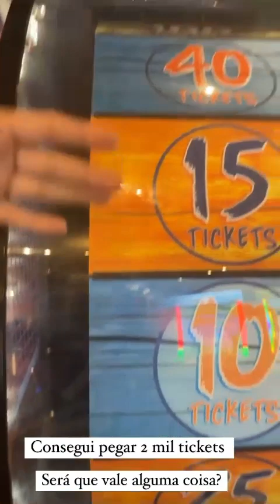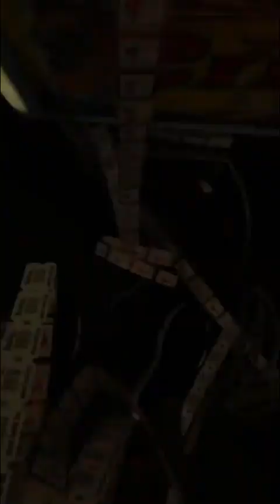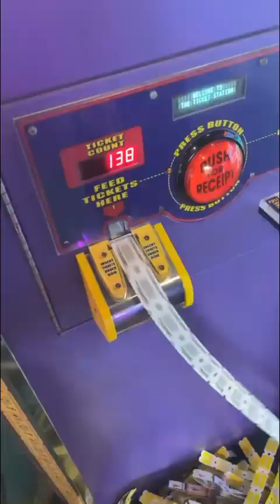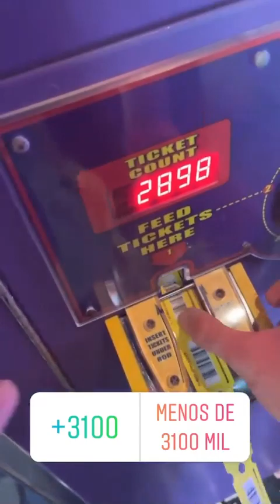LUIZ MAIS RAFA JOGA NA MAQUINA DE TICKETS E GANHA MUITOS TICKETS E TROCA POR PRÊMIOS IRADOS. 😱